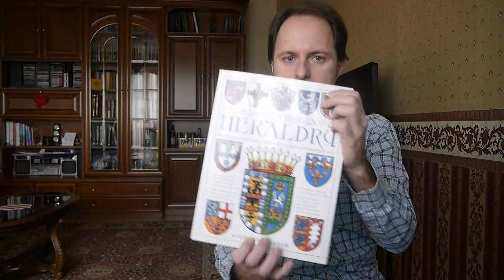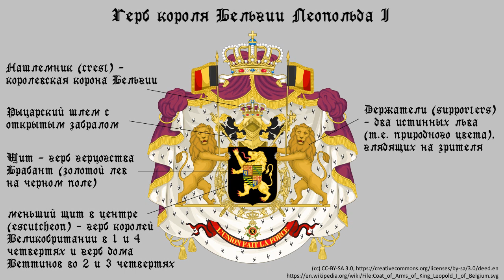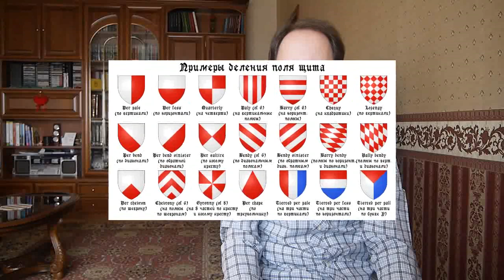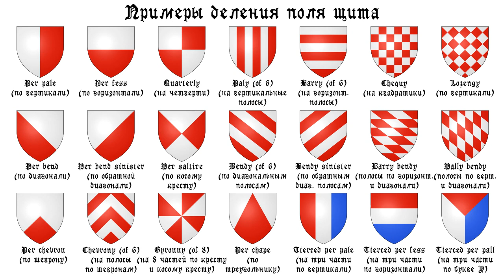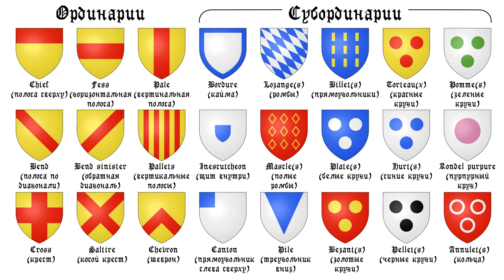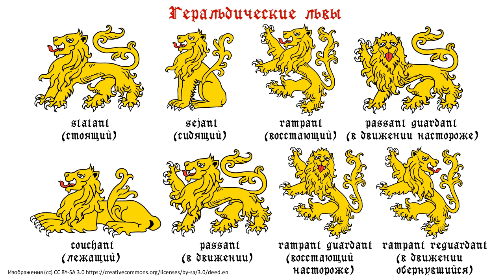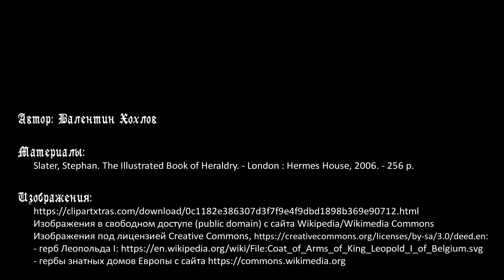История средних веков №38 - Геральдика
Геральдика появляется в первой половине XII века как средство идентификации закованного в доспехи воина на поле боя. Центральным элементом герба является щит, а далее к нему добавляются шлем, нашлемник, держатели и другие элементы. В геральдике используется ограниченный набор цветов, или же тинктур, а их сочетания регламентированы. Поле щита может делиться определенными способами, на него могут наноситься ординарии, субординарии и другие геральдические изображения. Язык их описания - блазон - следует определенным правилам. Младшие ветви дома наследуют герб с определенными знаками. С другой стороны, те, кто наследуют гербы по отцовской и материнской линиям, комбинируют их в половинах и четвертях поля щита.

Таймкоды:
00:00 Вступление
01:05 Определение и предназначение геральдики
04:30 Элементы герба
06:36 Тинктуры
10:48 Правила деления поля щита
12:42 Ординарии и субординарии
16:13 Геральдические животные и растения
18:35 Блазон - геральдический язык
21:56 Знаки младших ветвей дома на гербе
25:08 Комбинирование гербов, унаследованных по отцовской и материнской линиям